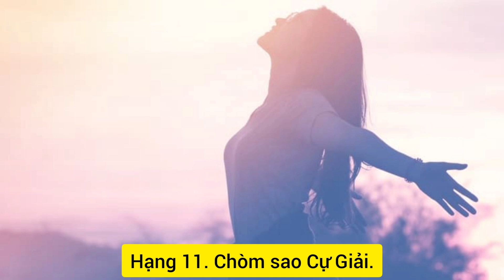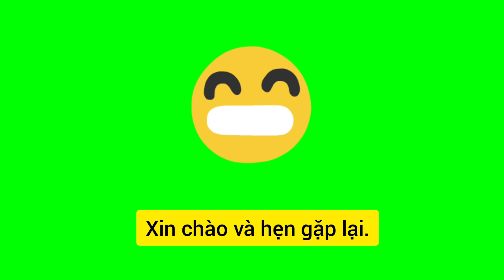Xếp hạng mức độ vô cảm của 12 cung hoàng đạo: Ai quá nhiệt tình, ai lại lạnh lùng đáng sợ?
Xếp hạng mức độ vô cảm, của 12 chòm sao, cho chúng ta nhận ra rằng, có quá nhiều người, không sống thực với cảm xúc của mình, vì họ thiếu sự tự tin và hay lo sợ. Hãy cùng xem, trong số 12 cung hoàng đạo, đâu là chòm sao vô cảm, lạnh lùng nhất nhé.